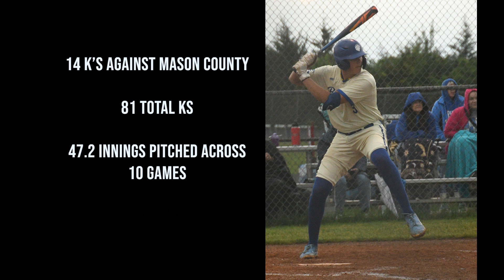Athletes of the Week 5 18 24